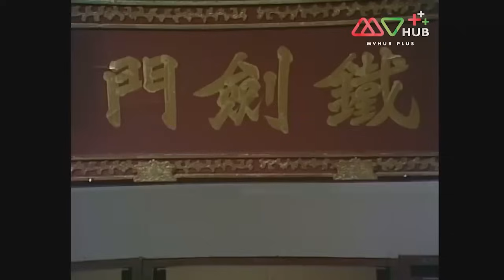ยุทธจักรชิงเจ้าบัลลังก์ ( THE FOUNDATION ) [ พากย์ไทย ] EP.6 | TVB Thai Action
รวมทุกตอนของ ยุทธจักรชิงเจ้าบัลลังก์ ➡️

“ถังเกาจู” ฮ่องเต้ปฐมกษัตริย์ของราชวงศ์ถังที่ช่วยเหลือพระบิดาจนได้ครองราชย์ แต่ด้วยการยุยงขององค์ชายสาม “หลี่หยวนจิ๊” ทำให้ฮ่องเต้ถังเกาจูไม่ไว้ใจ “หลี่ซื่อหมิง” ที่เป็นองค์ชายรอง จึงแต่งตั้งองค์ชายใหญ่ “หลี่เจี้ยนเฉิง” ขึ้นเป็นรัชทายาทแทน ทำให้หลี่ซื่อหมิงต้องหาทางรวบรวมเหล่าชาวยุทธเพื่อมาเป็นฐานกำลังให้กับพระองค์ในการแย่งชิงราชบัลลังก์ หลี่ซื่อหมิงต้องการกำลังจากสำนักฮ่าวเทียนที่เป็นผู้นำของทุกสำนักในยุทธจักร แต่สำนักฮ่าวเทียนมีกฎเหล็กคือไม่ยุ่งเกี่ยวกับราชสำนัก “เจียงฟง” เด็กหนุ่มบ้านนอกต้องการเป็นศิษย์สำนักฮ่าวเทียน หลี่ซื่อหมิงจึงช่วยเหลือเขาจนสำเร็จ ทำให้หลี่ซื่อหมิงและเจียงฟงกลายเป็นเพื่อนรักกัน เพราะการทุ่มเทในวิทยายุทธทำให้เจียงฟงห่างเหินกับ “ฉินซิซิ” สาวคนรักของเขา แต่ฉินซิซิได้รับการดูแลจากหลี่ซื่อหมิงจนกลายเป็นรักครั้งใหม่ของเธอ รักสามเส้าจึงเกิดขึ้นภายใต้การแย่งชิงอำนาจทั้งในยุทธจักรและราชบัลลังก์
นักแสดงนำ : องเหม่ยหลิง, หวงเย่อหัว, เหมียวเฉียวเหว่ย, ทังเจิ้นเยี่ย, เหอกุ้ยหลิน, เหอปี้เจียน, ม่ายจื่อหยุน, จูเถี่ยเอ๋อ, จางอิงไฉ